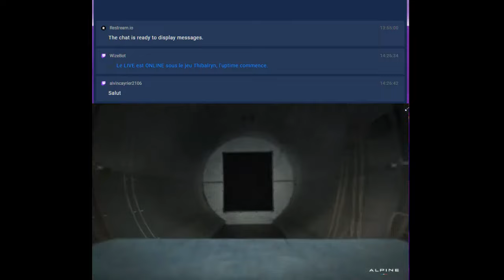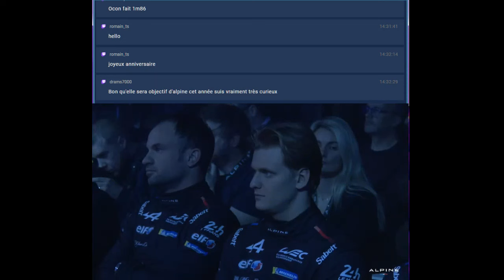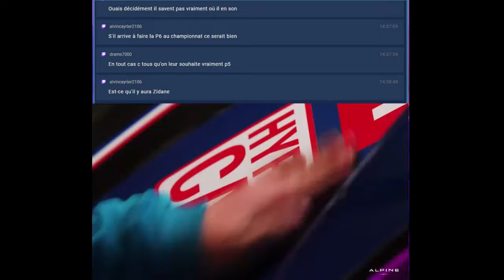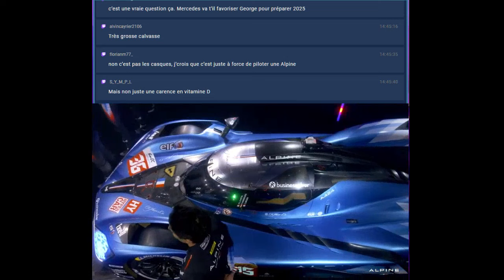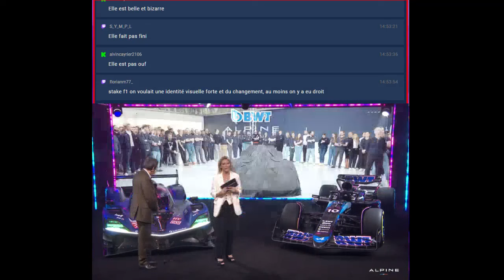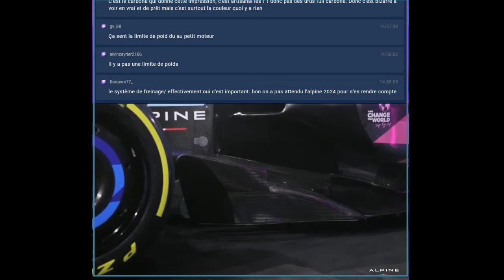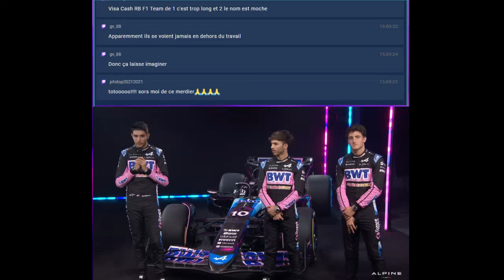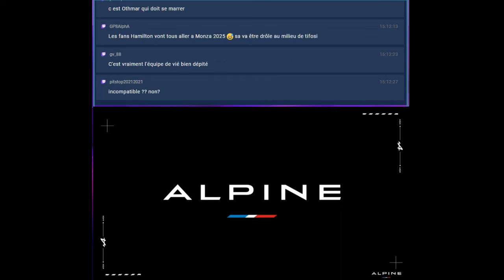Présentations F1 2024 | Alpine A524 : rediff complète du live